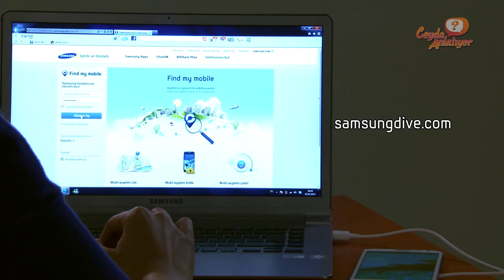Samsung Dive'ı Nasıl Kullanabilirim?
Siz sordunuz, Ceyda sizin için cevaplıyor. Samsung Dive hakkında bilgi almak için videomuzu izleyin. Ayrıca, siz de Ceyda'ya merak ettiğiniz şeyleri sorabilir ve YouTube kanalımızda yanıtları izleyebilirsiniz.